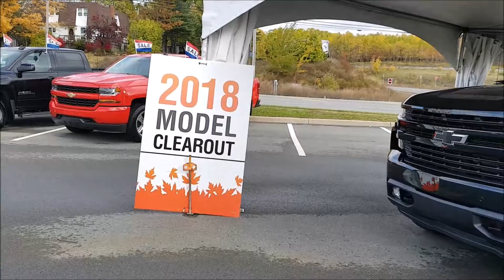Herron Chervrolet Buick GMC Huge Tent Sale